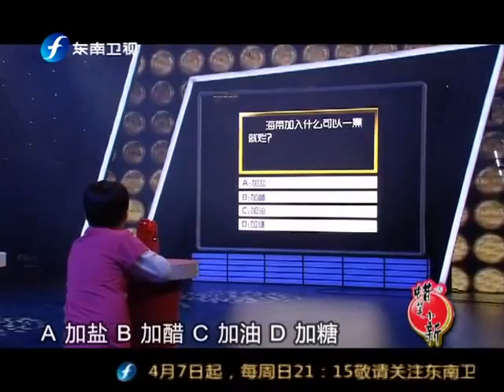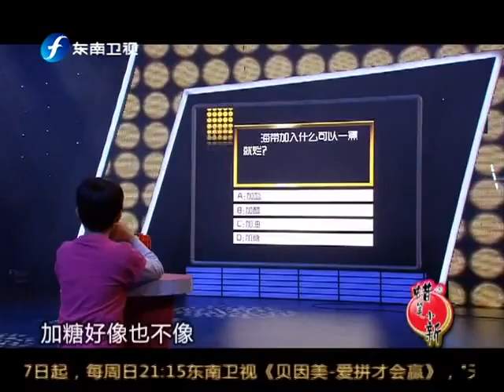老爸向前冲 老爸向前冲之小小彬遭遇高空挑战 父子携手挽狂澜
《老爸向前冲》是一个由子女和父亲组成家庭组合的亲子互动竞赛类节目，以联系父子/父女亲情关系为出发点，每期邀请4个家庭的父子/女来到节目，进行一系列智力和体力的比拼。参加节目的孩子年龄基本在6-10岁之间。每期节目设置4轮比赛，大部分比赛是由父亲参加，孩子在旁边给予支持和配合。比赛环节旨在考验父亲的体力、智力，以及和孩子之间的配合默契程度。所有父亲的目的只有一个，为自己的宝贝赢得比赛，留到最后的一组将获得终极大奖，同时该组父亲将荣获最强壮、最聪明、最有勇气的"中国老爸"的称号。
"Big Daddy" is a combination of a family child and father-child interaction contest type of program, in order to contact his son / daughter family relations as a starting point, each invited four families son / daughter came to the program, a series of mental and physical competition. Participate in the program children ages 6-10 years old basic. Each program set up four games, most of the game is determined by the father to participate in the child support and cooperation in the side. Competition links to test his father's physical, mental, and tacit understanding between the children and the degree. All his father's only one purpose, to win the game for their baby, stay to the end of a